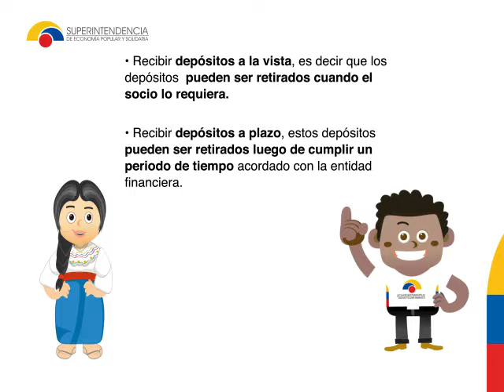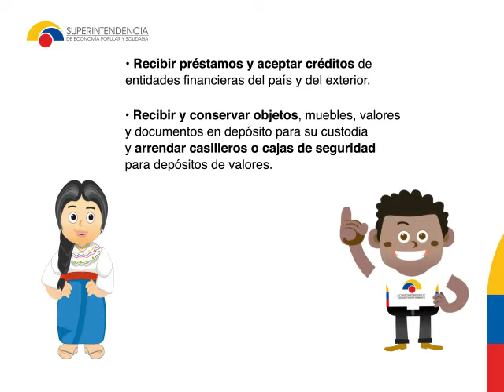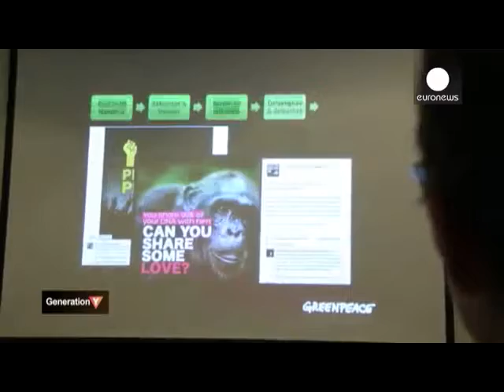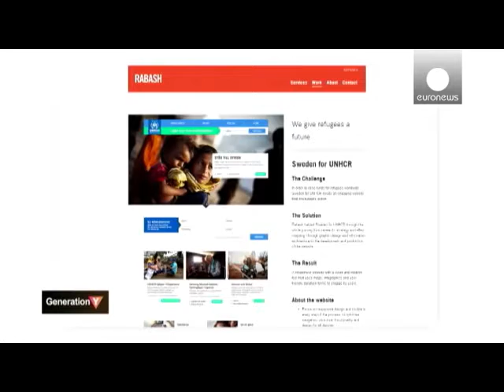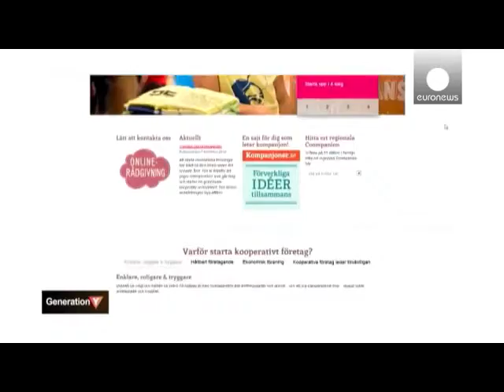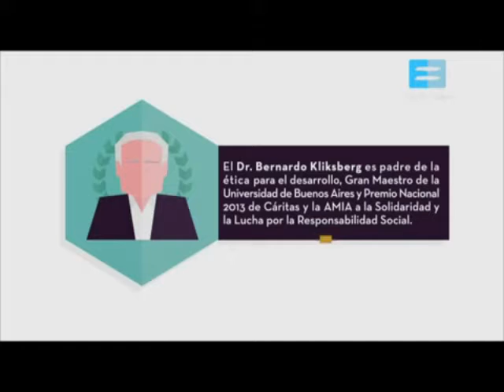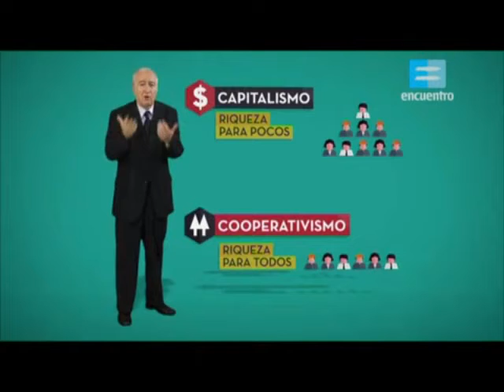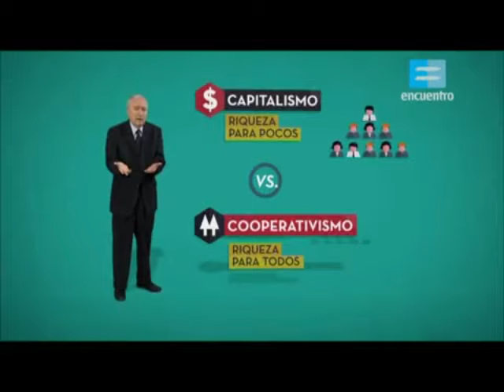HABLEMOS DE COOPERATIVISMO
HABLEMOS  DE  COOPERATIVISMO  DEL  DOMINGO 5  DE MARZO  EL  TERCER  Y ULTIMO  BLOQUE  ENFOCADOS  EN  QUE  ES  EL  COOPERATIVISMO  Y  NUESTRO  SEGMENTO  LA  SEPS  INFORMA